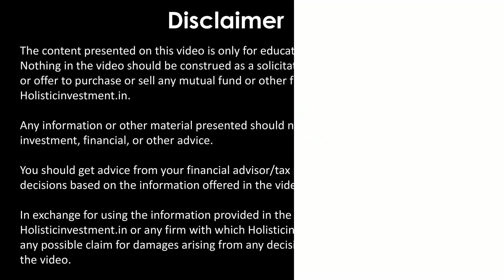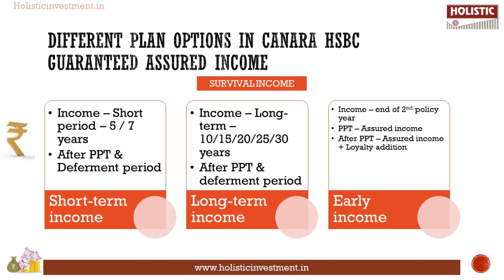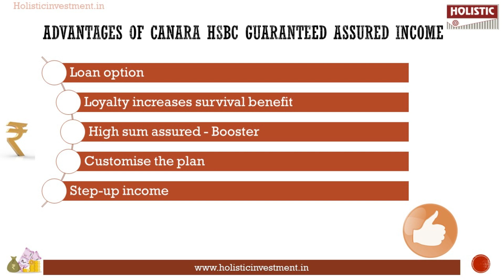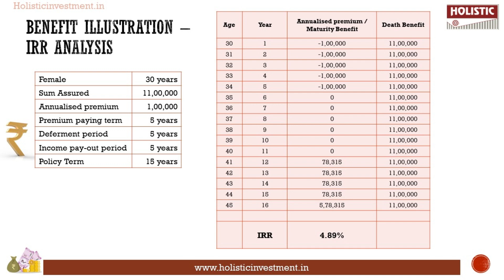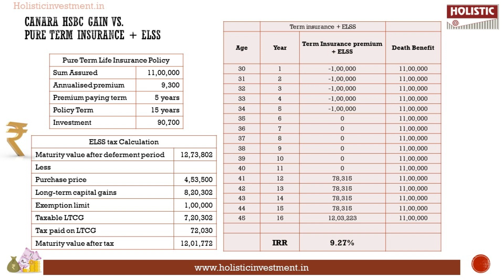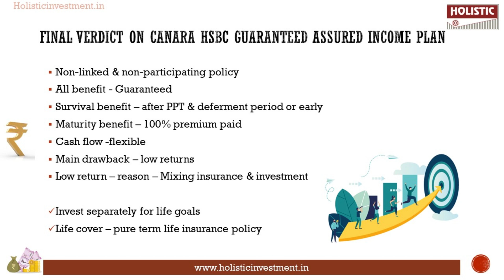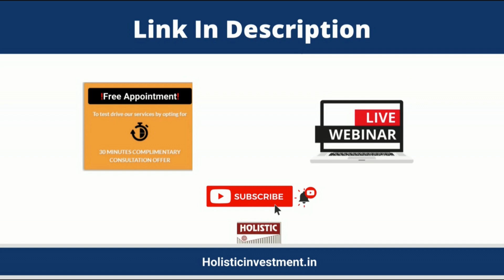Canara HSBC Guaranteed Assured INcome (GAIN) Review – Should You Invest? -Holistic Investment Tamil